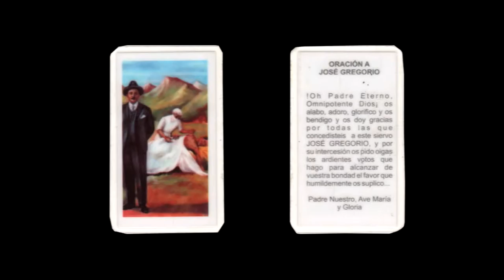Esquizofrenia - Andres Millan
Video realizado para el Diplomado en Fotonarrativa y nuevos medios 2016 de la Fundación Pedro Meyer con apoyo del Word Press Photo.